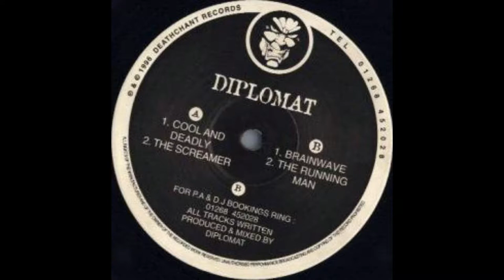Diplomat - Cool and Deadly - Deathchant 4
Diplomat ‎– Cool And Deadly
Label:
Deathchant ‎– Deathchant 04
Format:
Vinyl, 12", 33 ⅓ RPM
Country:
UK
Released:
1996
Genre:
Electronic
Style:
Hardcore